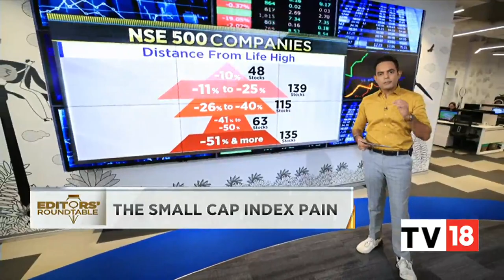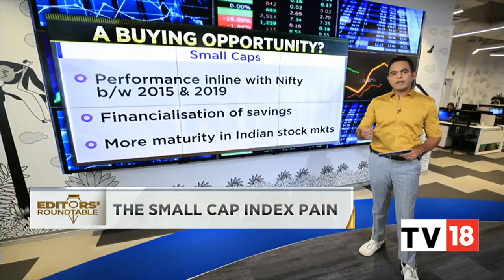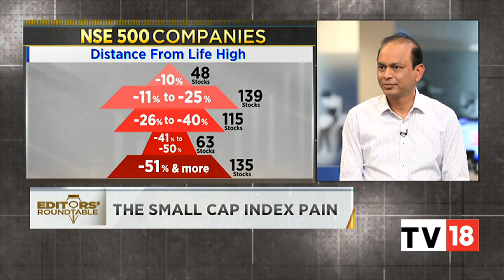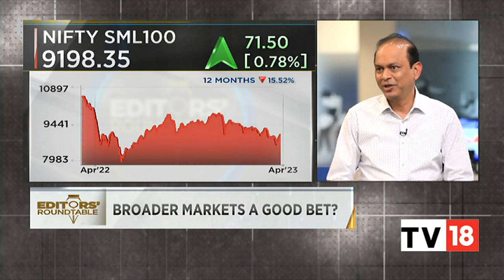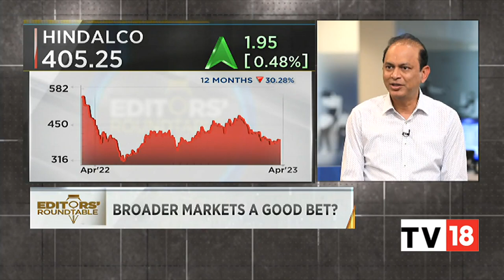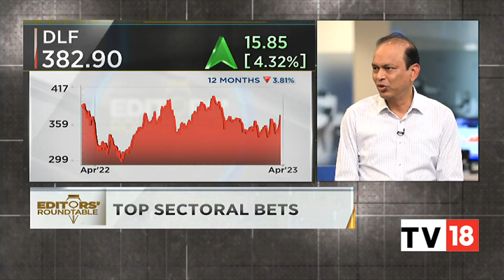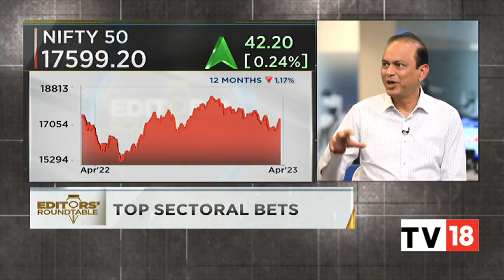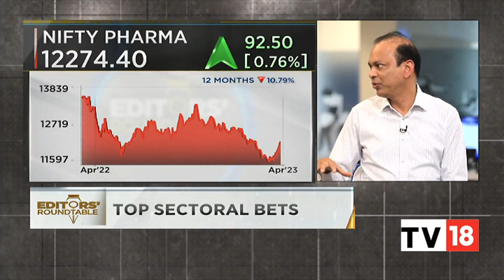Abakkus Asset Management's Sunil Singhania On Small Cap Index, Real Estate Sector & More | CNBC-TV18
Sunil Singhania, Founder, Abakkus Asset Management, shares his views on small cap index, real estate and more. Listen in.

n18oc_business